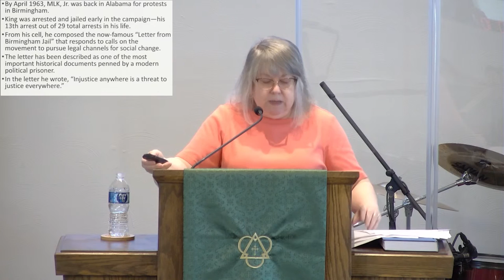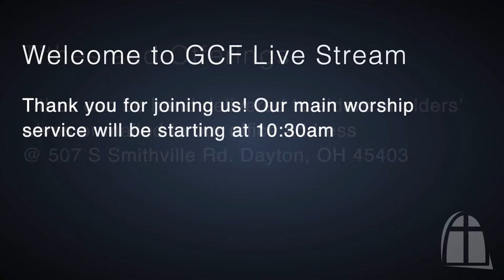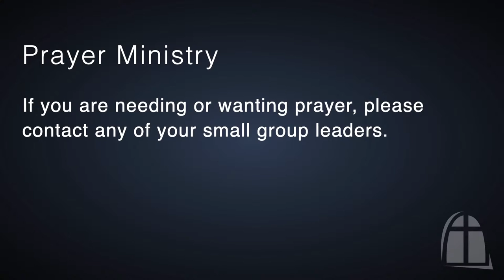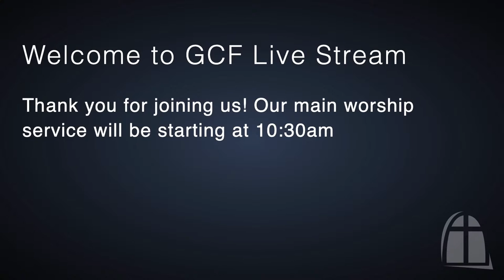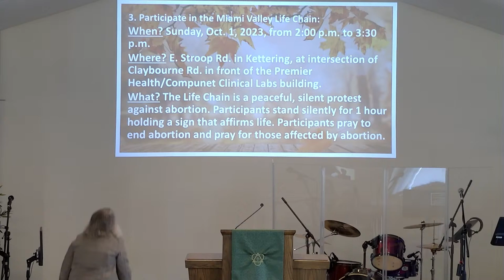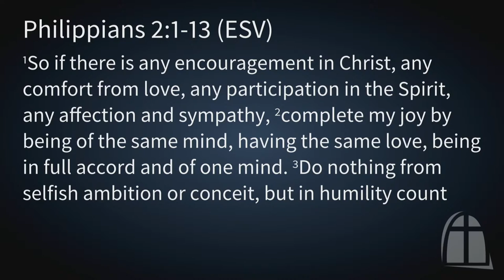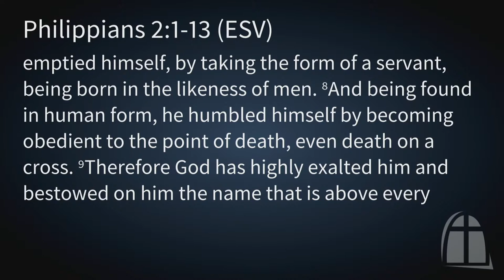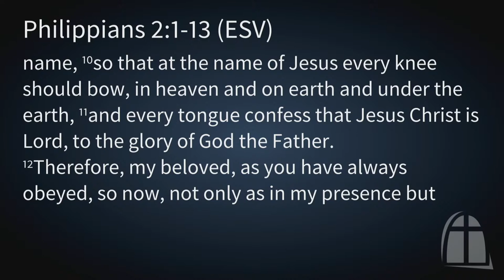Sunday October 1st GCF Service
Welcome to Grace Christian Fellowship's Live Stream!